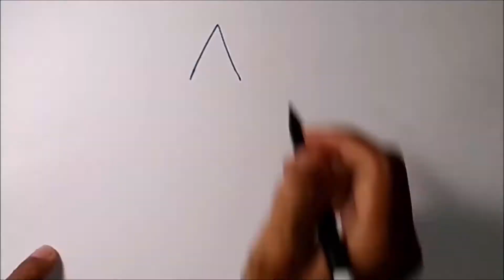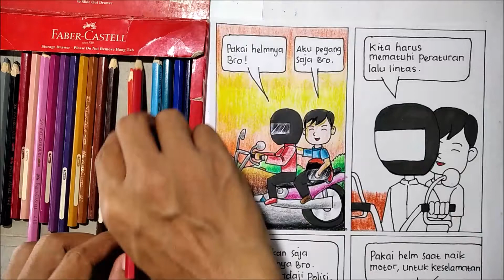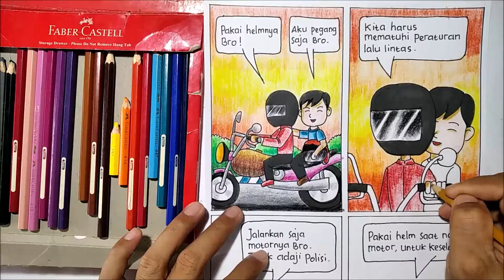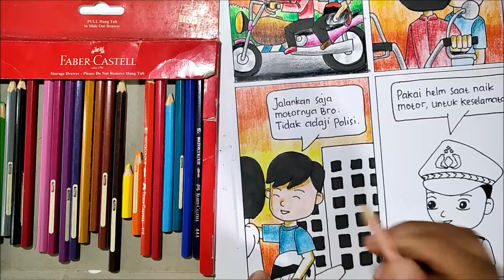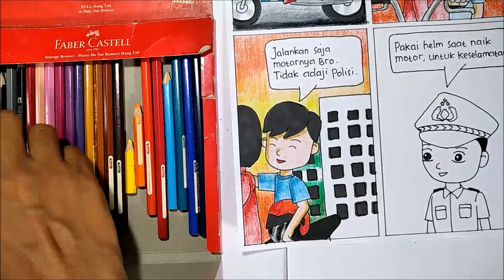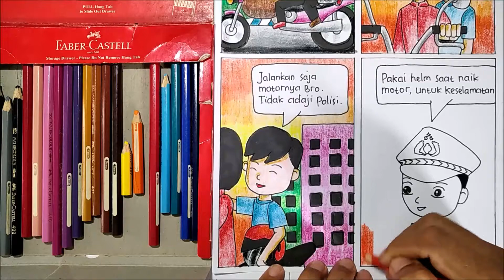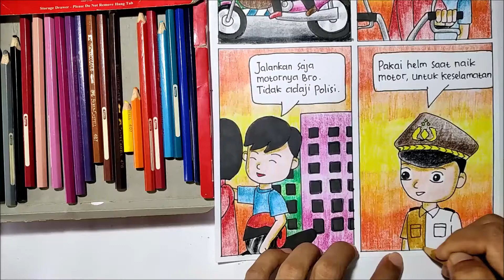Cara Mewarnai Gambar Ilustrasi Komik Tentang Peraturan Lalu Lintas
Mari belajar cara mewarnai gambar ilustrasi komik tentang peraturan lalu lintas. Komik biasa juga disebut gambar cerita. Ini adalah contoh gambar komik mudah ditiru 4 kotak. Cara Membuat komik 4 kotak ini, sesuai dengan kegiatan menggambar komik kelas 8. Gambar ilustrasi mudah dan menyenangkan untuk dibuat, termasuk gambar ilustrasi komik. Menggambar ilustrasi atau membuat cerita komik, sebagai contoh komik pendidikan, diawali dengan menentukan tema contoh gambar ilustrasi, lalu kita membuat sketsa, menebalkan garis dan belajar cara mewarnai gambar dengan pensil warna atau dengan bahan pewarna lainnya.

Demikianlah contoh komik sederhana atau komik simple. Semangat terus dalam membuat cerita bergambar, mulailah dengan membuat komik simple 4 kotak, yaitu gambar komik tentang peraturan lalu lintas,

Dalam membuat contoh gambar ini, Saya menggunakan alat dan bahan seperti di bawah ini: